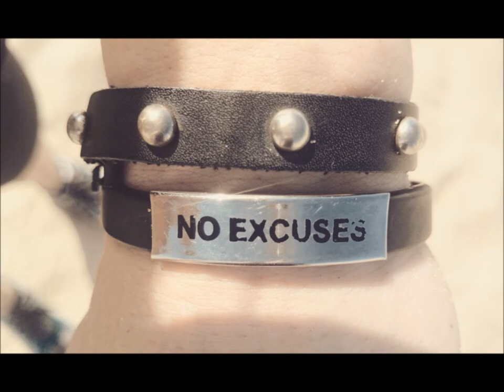Training on the beach - Geraldine Morgan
Inspirational Video

Music Credit  Zach Hemsey - the Way